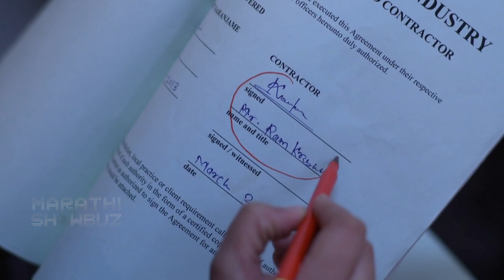Tula Pahate Re | विक्रांतचा ईशा-मायराच्या भावनांशी खेळ! | 5th March Episode Update | Zee Marathi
झी मराठीवरील 'तुला पाहते रे' ह्या मालिकेत विक्रांतनेच कंपनीत घोटाळा केला आहे त्याच्या आणि झेंडेंच्या बोलण्यातून उघड होते. ईशाला कंपनीतील भ्रष्ट माणसाच्या शोधापासून परावृत्त करण्यासाठी विक्रांत काय करणार?  Reporter - Kimaya Dhawan Video Editor - Ganesh Thale